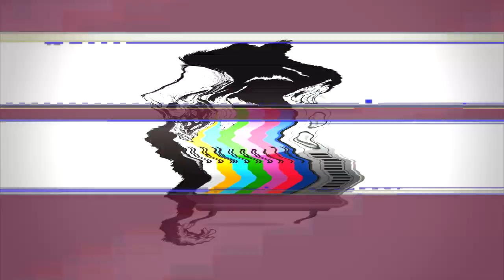Rayne of Havik - Through The Rain